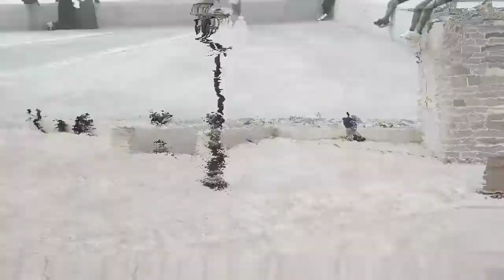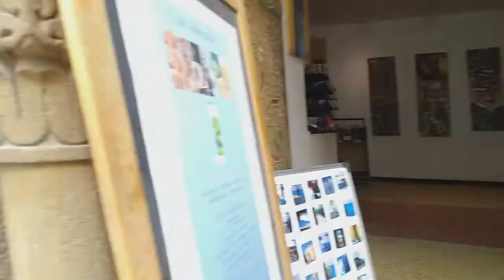Vlog vlogan muna mga ka Beldi hahah Ayos...